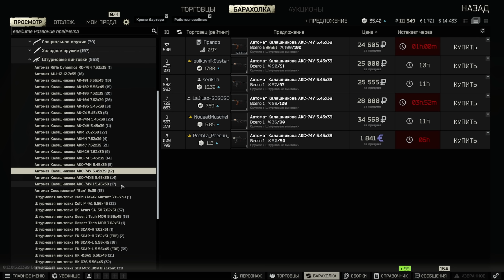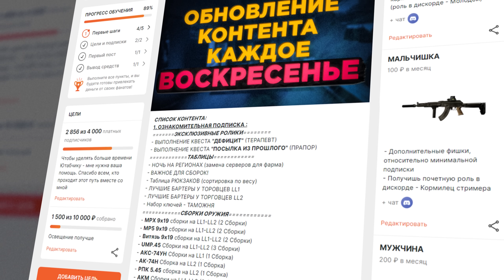ЭТО НЕ БАЛАНСЯТ - НО ПОЧЕМУ? ● Побег из Таркова ● СБОРКИ ОРУЖИЯ ● Tarkov ● EFT●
В этом видео мы обратимся к одной из главных тем в игровом сообществе - балансу оружия. Сегодня мы рассмотрим некоторые популярные штурмовые винтовки, такие как MCX, M4A1, HK416 и MK47, и выясним, почему их текущий баланс не идеален.

Мы обратимся к конкретным аспектам каждой винтовки, их характеристикам и сравним их с другими аналогичными моделями в игре. Разберемся, почему некоторые оружия имеют явные преимущества, а другие оказываются в тени.

В ходе видео мы предоставим аргументы и примеры, чтобы подтвердить наши доводы о несбалансированности данных винтовок. Наша цель - не просто критиковать, а предложить разработчикам игры некоторые идеи и рекомендации по улучшению баланса оружия.

Если вам интересно, какие изменения и улучшения можно внести, чтобы сделать игровой процесс более сбалансированным и разнообразным, то этот ролик точно для вас. Присоединяйтесь и давайте вместе обсудим, как сделать игровой мир еще лучше!

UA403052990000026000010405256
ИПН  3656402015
Информационные услуги